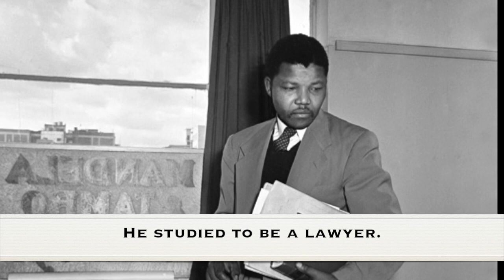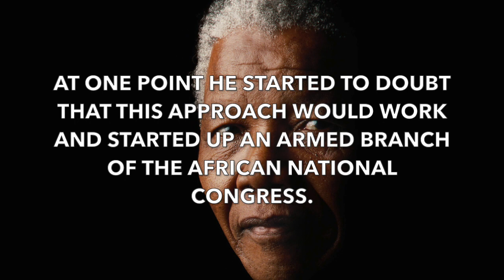Nelson Mandela brief biography. Great for kids and esl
Vídeo sobre: Nelson Mandela